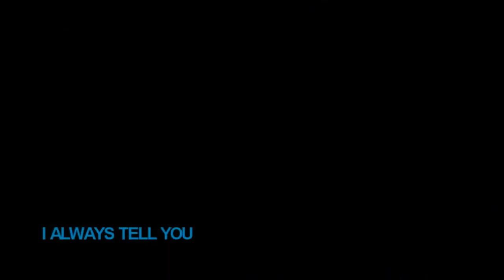{TVD} cause REBEKAH is AWESOME ♥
BARBIE KLAUS.

affqdfdfqsd okay I love Rebekah so much I had to make a video (Me, make a video? WHAT?) about her. She's my all time favorite character in the vampire diaries aaafshdfh I fangirl so hard over her, I legit screamed when she appeared in friday night's episode "AAAAAAH MY BB'S BACKKKK"

And oh, this new original vampire brother, Kol? UNF.  You can bite me anytime baby.